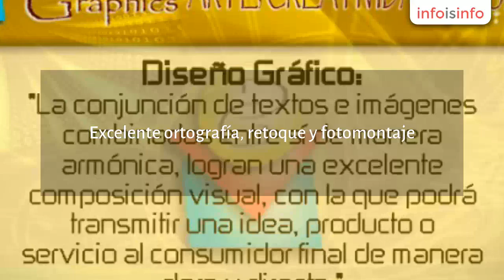Diseño web en Ecatepec de Morelos - Tu Sitio Dinámico.com - InfoIsInfo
Tu Sitio Dinámico.com, Diseño web en Ecatepec de Morelos. Más Información

En Tu Sitio Dinámico contamos con la experiencia para brindarle a tu producto o servicio un diseño con gran impacto visual en las siguientes áreas:

Diseño Editorial: Revista, Libro, Periódico y Folleto. Excelente ortografía, retoque y fotomontaje.

Diseño Web: Creamos páginas dinámicas con tecnología Flash, incluyendo animación e interactividad con los usuarios; o páginas estáticas con lenguaje DHTML y/o PHP, además de integrar un sistema de ayuda en línea.

Diseño Gráfico: Logotipo, papelería personal, fiscal, póster, encarte, flyer, material POP, artículos publicitarios.

Transmitimos una idea clara y subjetiva de su producto o servicio al usuario final.